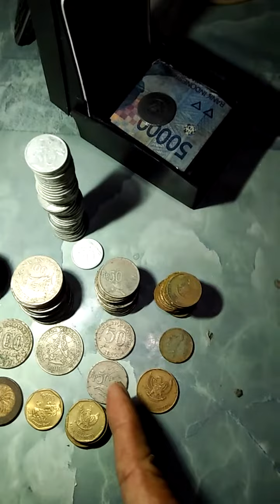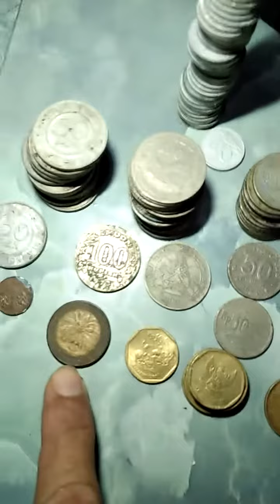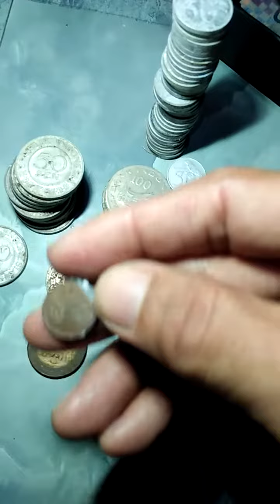Dicari dan dibeli kolektor Uang koin kuno JAMAN Kerajaan,VOC,sampai Republik#subscribe#like@jek961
@jek961 (chanel saya bos)   yang minat,suka,silakan,subscreber,like and coment, ,bisa cod,  ada uang ada barang boss,
uang kuno yang dicari dan dibeli kolektor ada dividio ini.

uang kertas jadul